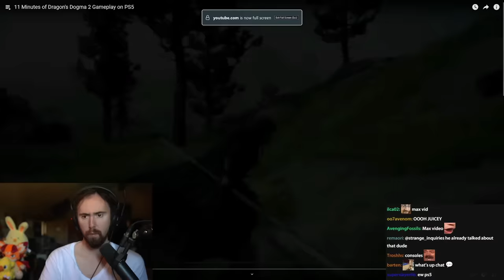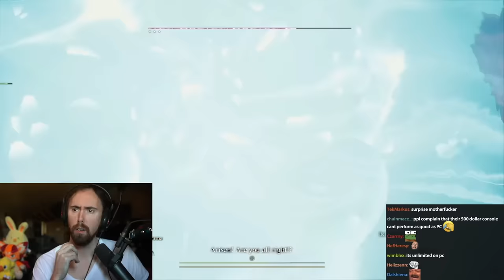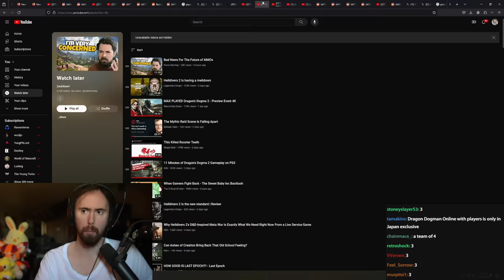New Dragon's Dogma 2 gameplay is amazing